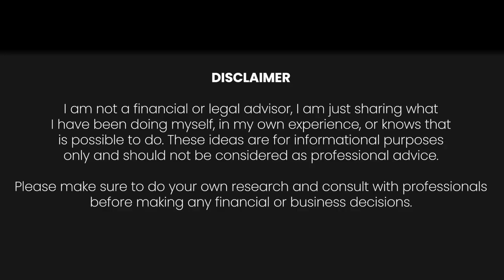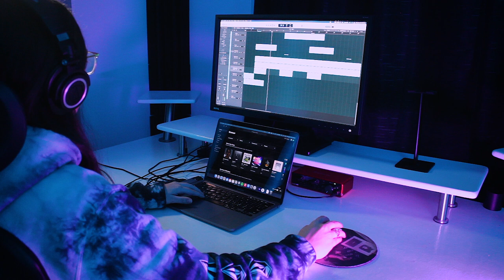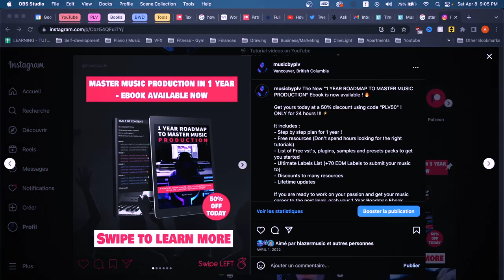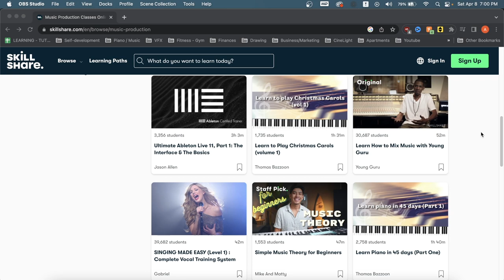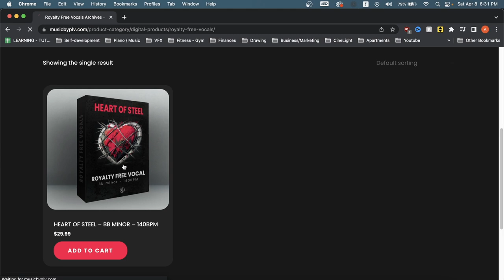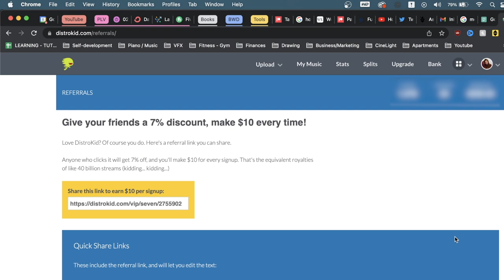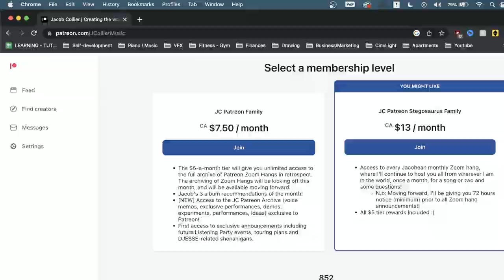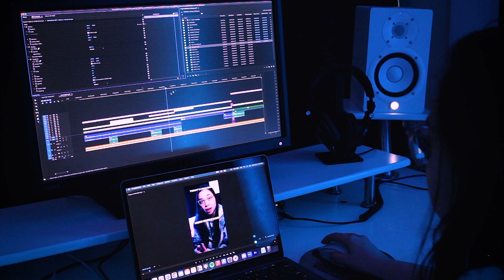9 Ways For Music Producers To Make Money While They Sleep!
✅ Extra Tip :
Out of all the possibilities, just choose 4 or 5 different income sources and set them up one by one. As soon as you hit your monthly money goal with that first income source, go on to the next one and repeat until you make a full time income! :)
PS : You can definitely set all that while having a full time job or being at school, that's what I did! You got this!

📕 The Ultimate 12 Months Plan To Learn Music Production AT HOME Ebook

▬▬▬ ⬇️  RESOURCES & DISCOUNTS 🤑  ▬▬▬

⚙️ MY FAVOURITE GEAR:
⏵Headphone Stand
⏵Mic Boom Arm
⏵Audio Interface
⏵External SSD (4TB)
⏵Mouse (silent clicks)

▬▬▬  CHAPTERS ▬▬▬

Chapters:
0:00 What Is Passive Income ?
0:38 Royalties (but the right way)
2:16 Digital Products (9+ ideas)
4:05 Masterclasses
5:14 Selling vocals
6:12 Song projects & FLP's
7:10 Affiliate Marketing
8:25 Memberships (like Patreon)
9:28 Merchandise (coming soon...)
10:16 Run a YouTube Channel

🎵 Hey guys, here is 9 different ideas for you to make passive income from your music. It will take some time and effort to set up but afterwards, it will be worth it I tell you!